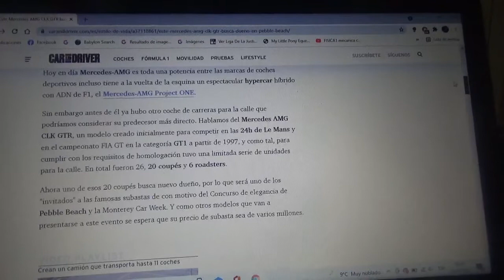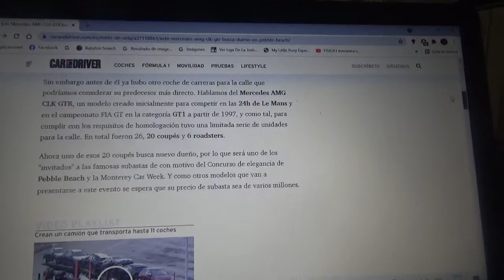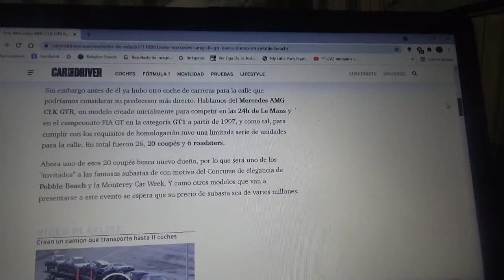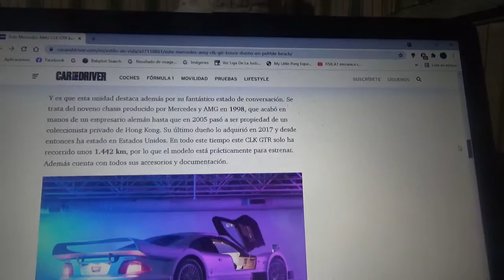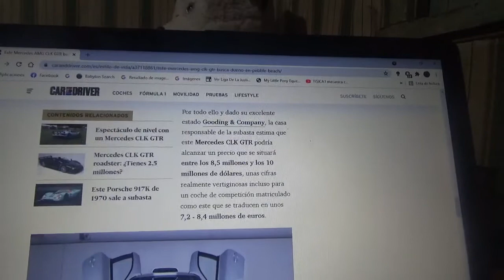A subasta uno de los 20 ejemplares coupé del Mercedes Benz AMG CLK GTR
Esta unidad posee un su odómetro 1.442 kilómetros recorridos y será subastado próximamente en la siguiente versión 2021 en Agosto del Pebble Beach Concourse d'Elegance(o en otras palabras el Monterey Car Week)